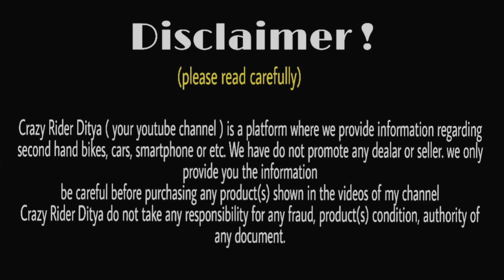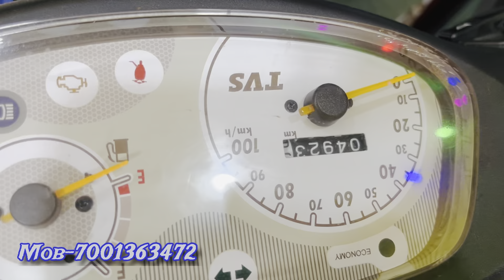Second hand bike showroom in West Bengal | used bike R15, KTM, Pulser NS, Apache RTR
Showroom addresses:- West Bengal Durgapur
Byagat Singh Mor